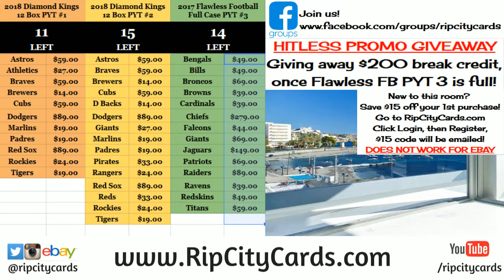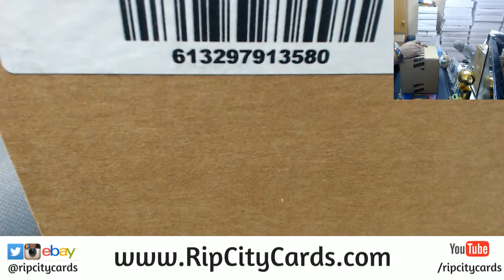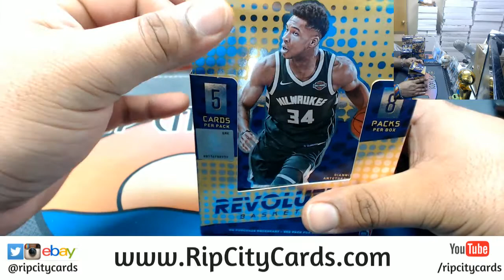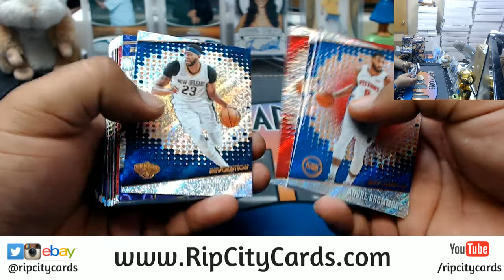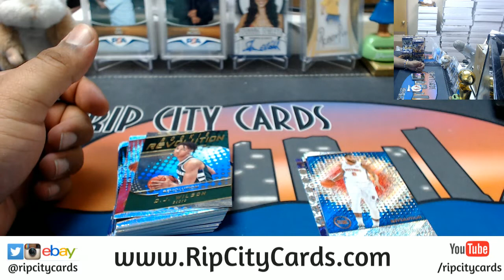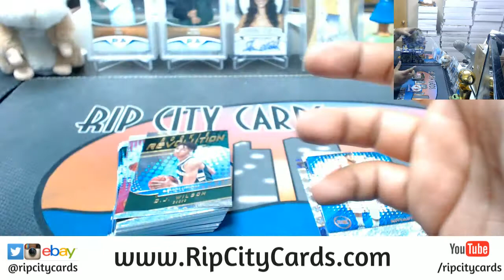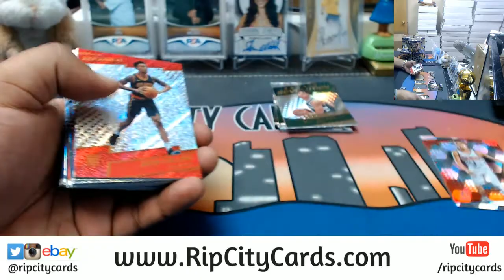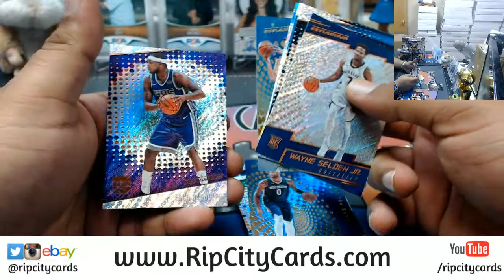17 18 Revolution CBJ Screwup Box